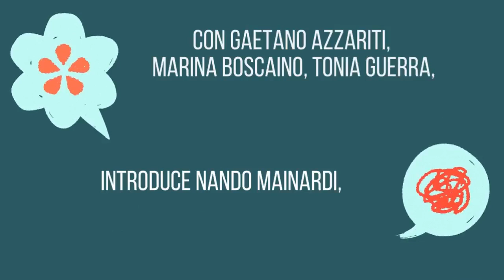Contro ogni autonomia differenziata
Presentazione del nuovo numero di Su la testa. Intervengono: Gaetano Azzariti, Marina Boscaino, Tonia Guerra, Loredana Marino, Giovanni Russo Spena. Introduce: Nando Mainardi. Conclude: Paolo Ferrero.